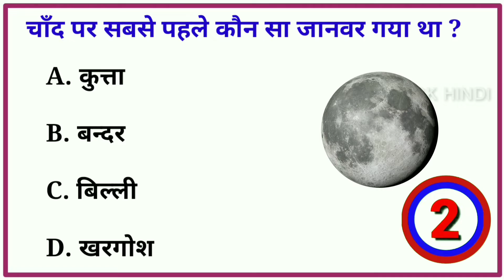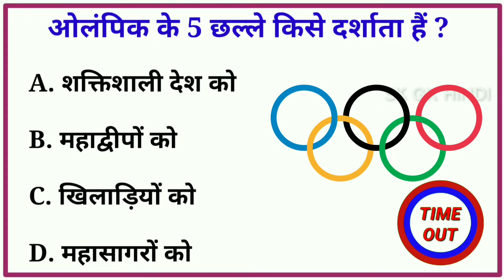GK Quiz || GK Questions and answers || GK Question || GK in Hindi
gk most important question and answer
gk
gs
sk gk hindi
most important GK question
gk 2022
general knowledge most important question
general knowledge question for UPSC exam

SK GK HINDI